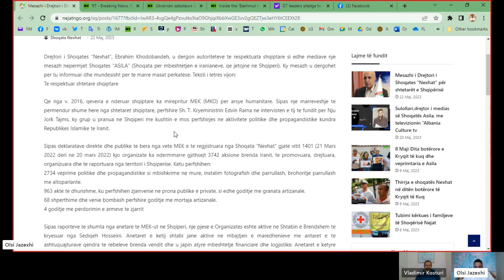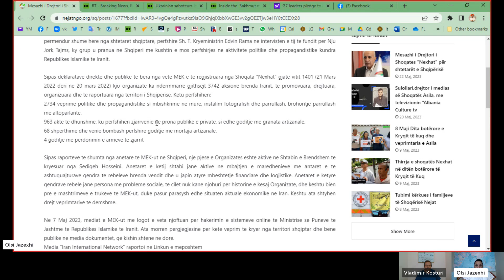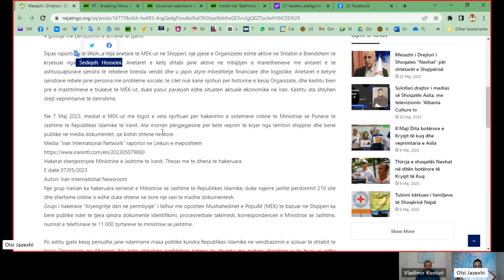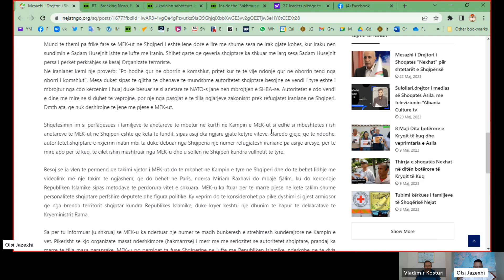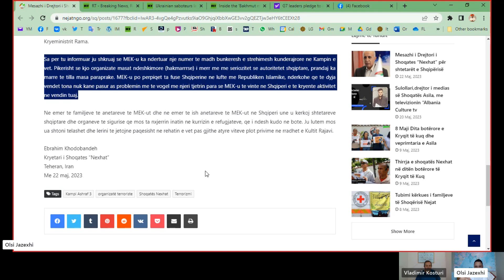Rusia dhe popujt perballe luftes terroriste te anglo-amerikaneve - Olsi JAZEXHI ; Vladimir Kosturi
Rusia fitoi mbas luftimesh te gajata qytetin Bakhmut ne Ukraine ; Nderkohe mbledhja e G7 ku angloamerikanet detyruan vasalet e tyre euroatllantike qe te intensifikojne furnizimin me arme te nazisteve ukrainas te komikut Zelensky, i cili po e masakron popullin etij deri ne ukrainasin e fundit ... Lufta vazhdon dhe rreziku berthamor behet gjithnje e me serioz ... Per kte e te tjera me dr. OLSI JAZEXHI , historianin e njohur shqiptar, nder te paktet eksperte te historise otomane ... degjim te mbare dhe ju ftoj te komentoni ! regjistrohuni ne kanalin youtube ata qe nuk e kane bere akoma .